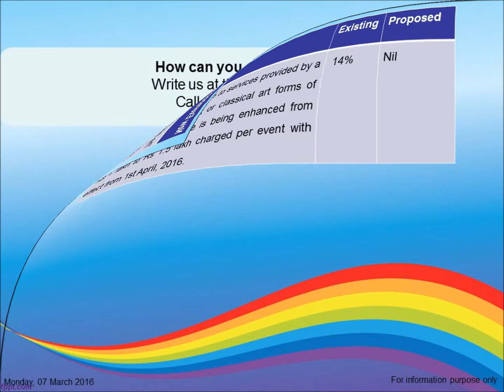"Service Tax amendments - Artist in folk or classical art (Budget 2016)"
Budget 2016-17

Service Tax amendments

The threshold exemption to services provided by a performing artist in folk or classical art  is increased with effect from 1st April, 2016.